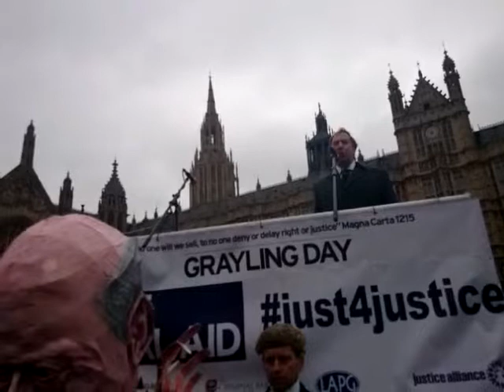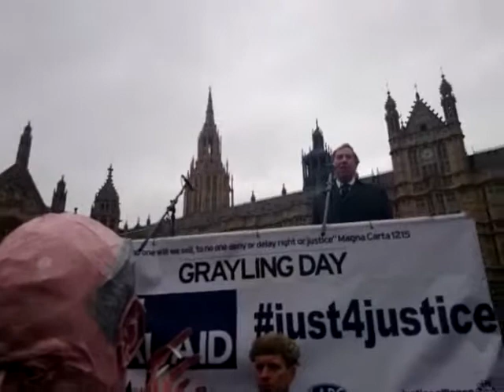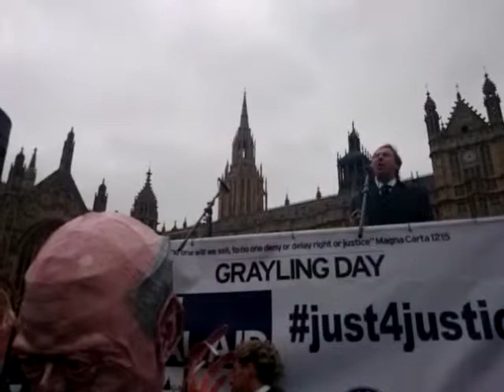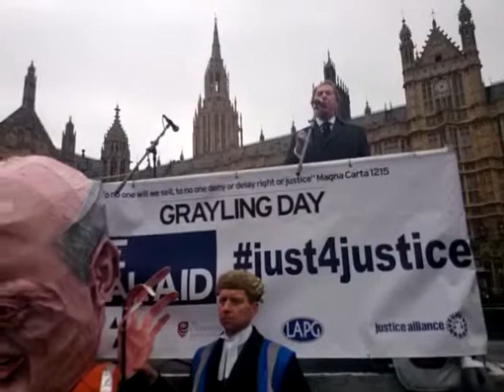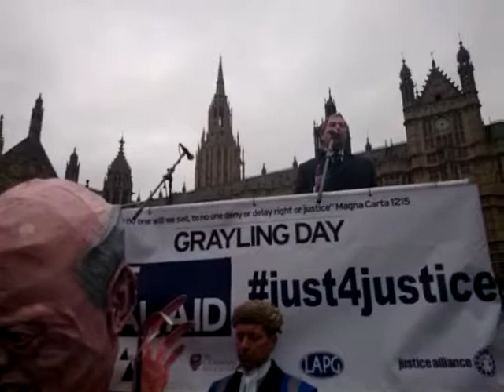Sir Ivan Lawrence QC, DTG070314 LegalAidDemo, Fight4LegalAid, Just4Justice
Sir Ivan Lawrence QC. As a Conservative member of Parliament, I am ashamed of this government.

Sir Ivan is one of the most experienced criminal QC's in practice at the criminal bar today. He has won a considerable reputation, mainly as a defender, in some of the UK's most notorious cases. He has appeared in more than 80 murder trials, and has wide experience in drug trafficking, smuggling, rape, child abuse and large-scale commercial frauds. His practice has taken him to the Divisional Court, Court of Appeal, the House of Lords and, in a mass murder war crimes trial, to The Hague. He is qualified to appear in the International Criminal Court

As a Member of Parliament for 23 years, Sir Ivan was heavily involved in improvements to criminal justice, continued his practice in the criminal courts, and also sat regularly as a Recorder (and Assistant Recorder) in London for 19 years.